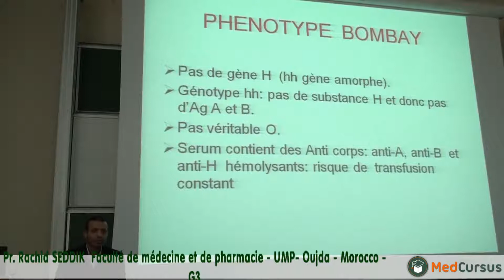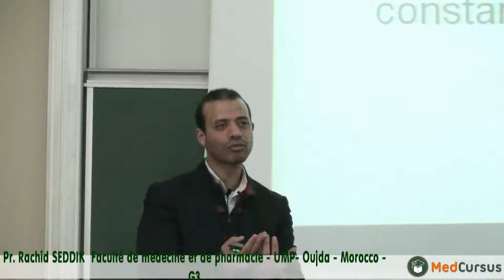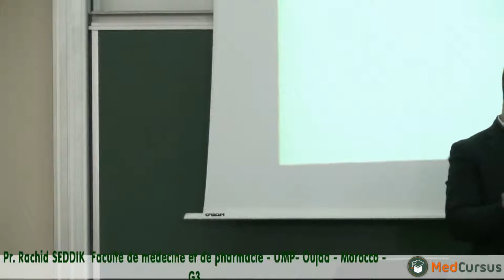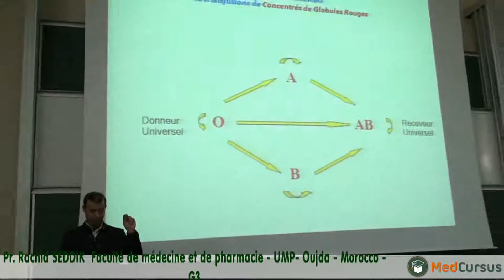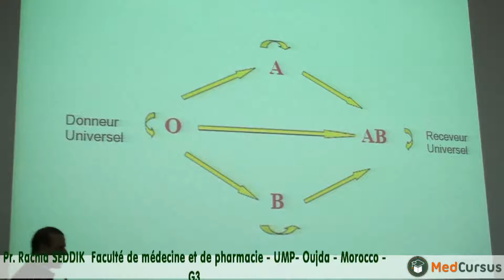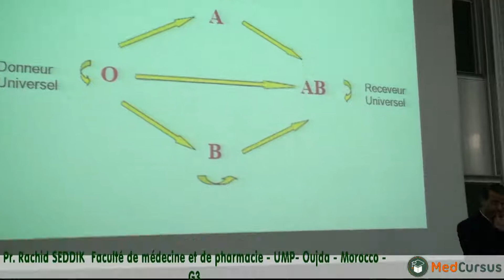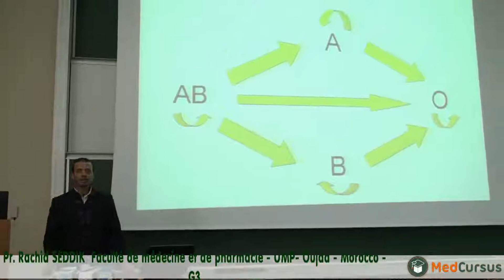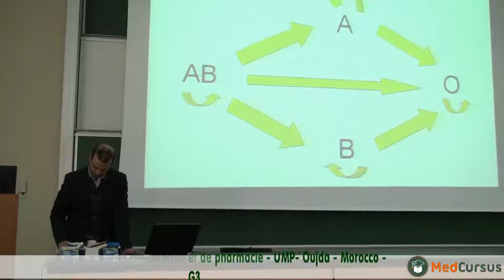Le groupe Sanguin - Partie 3 - Pr. Rachid SEDDIK faculté de médecine et de pharmacie oujda morocco